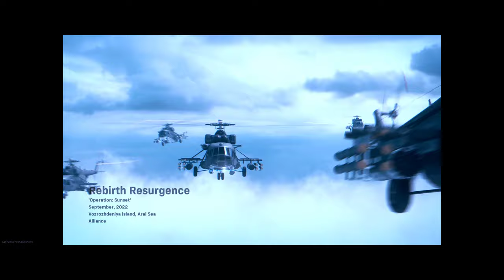Call of Duty Warzone: GAMEPLAY!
Call of Duty: Modern Warfare is a first-person shooter video game developed by Infinity Ward for the Xbox One, PlayStation 4, and Windows. It is a reboot of the original Modern Warfare trilogy. Call of Duty: Modern Warfare is the sixteenth game in the Call of Duty franchise, the fourth game in the Modern Warfare series, and Infinity Ward's second to be developed in a three-year development cycle. Announced on May 30th, 2019, the game was released on October 25th, 2019.Call of Duty "Industry Baby" Montage. Hey guys sorry for not uploading for more than 2 weeks, a lot of you in the comments asked for an montage with this song and i agreed because its a banger song, hope yall like it!! Also decided to change up the text in the thumbnail, lmk what u think!